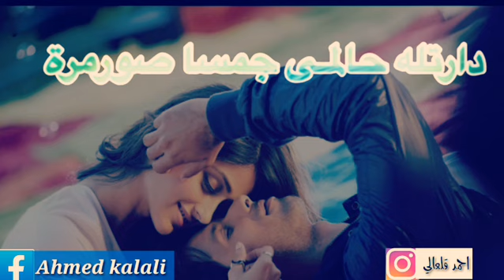باشمن تاجه كوزمن نورى/اركان عرائس